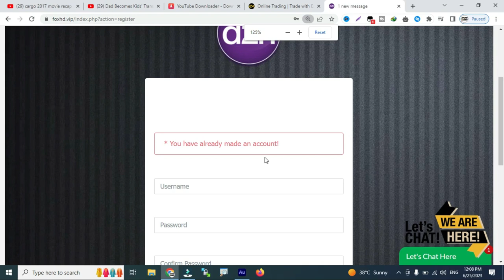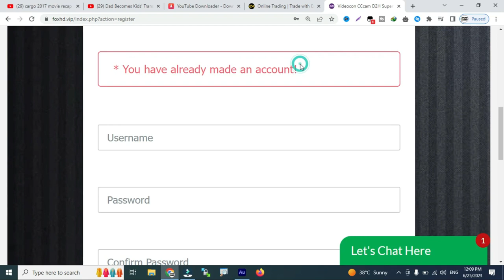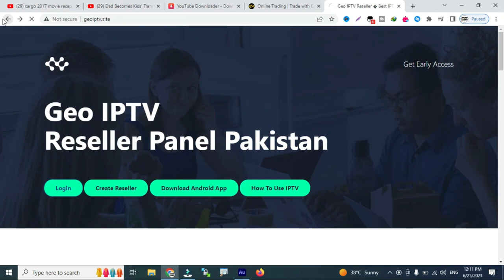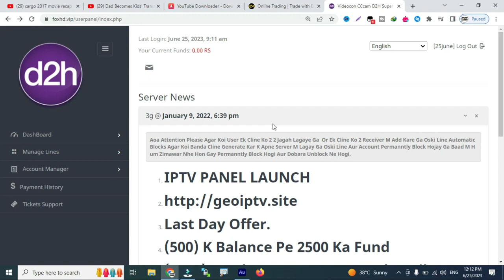Videocon 88E +TataPlay 83E 1 Month Free Cline 2023 l How To Make Cline 2023 l